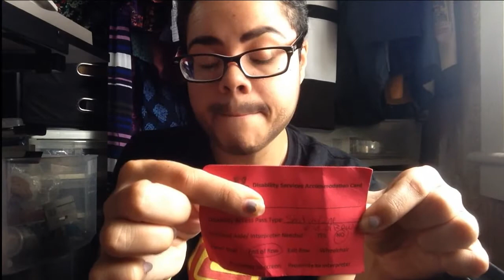Walker Stalker Con Disability Services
I went to a Walking Dead convention this weekend. Conventions can be very exhausting and even upsetting to those of us with mental disabilities. Let me share the experience I had with the con's disability services! Don't worry, you're gonna be excited.